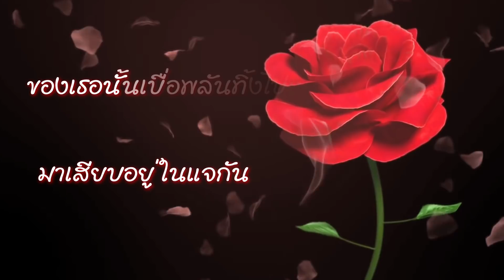Master Lyric ดอกไม้ริมทาง แจ๊ค ธนพล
เพลงใหม่ จาก แจ๊ค ธนพล